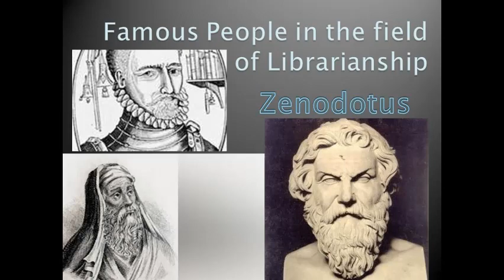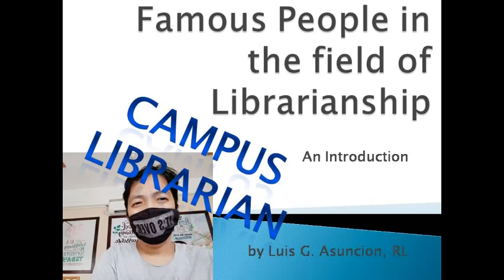Famous People in the Field of Librarianship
References - Google Images